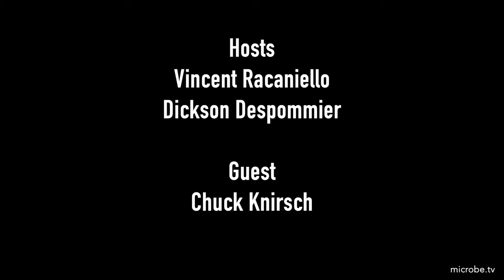TWiP 224: Neglected tropical diseases roadmap with Chuck Knirsch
Chuck Knirsch returns to TWiP to discuss the Neglected Tropical Diseases Roadmap published by WHO, which sets global targets and milestones to prevent, control, eliminate or eradicate 20 diseases and disease groups.